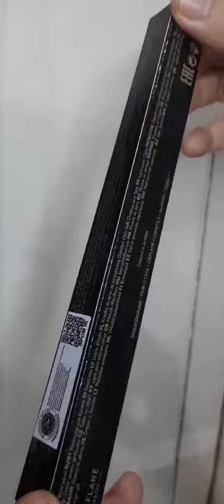Review Giordani Gold Double Ended Brow Pencil Oriflame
beneran senatural ituu guyss😍 ,
bye bye alis shincan😂